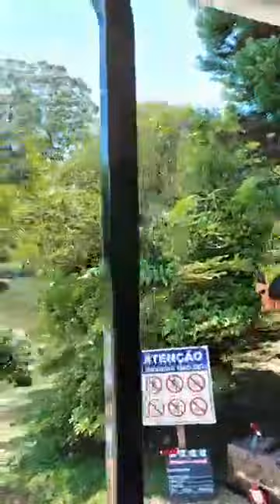UMA VOLTA NO LAGO NEGRO - GRAMADO NATAL LUZ 2021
04/12/21 - Sábado
UMA VOLTA NO LAGO NEGRO - GRAMADO

Um Passeio no Lago Negro de Gramado de carrinho de golfe com muita alegria !